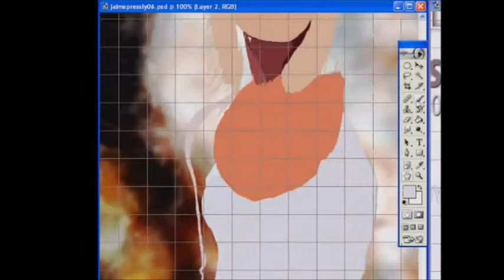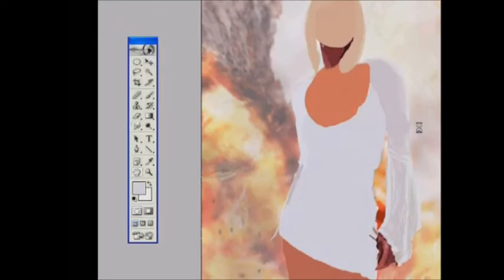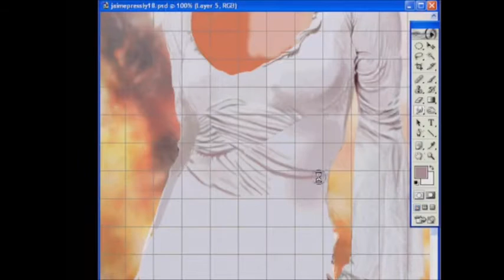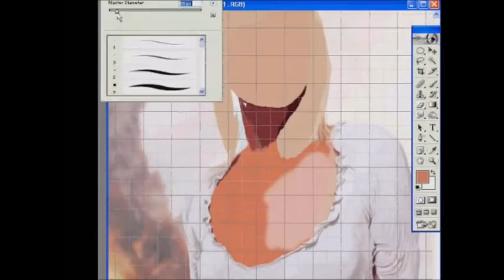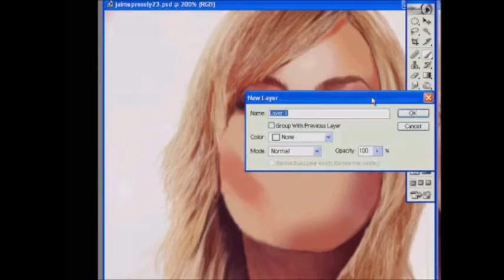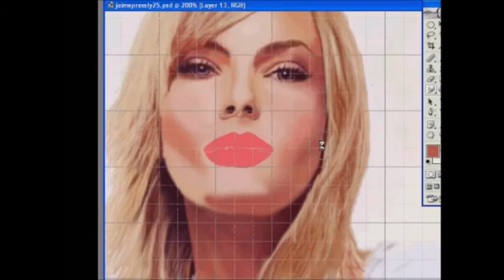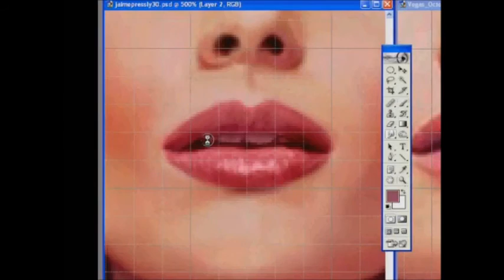Jaime Pressly Old Digital Painting Remix 2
For some reason this keeps getting hit with Copy Right in the music I chose back in the day...here it is finally, Jaime Pressly Remixed.